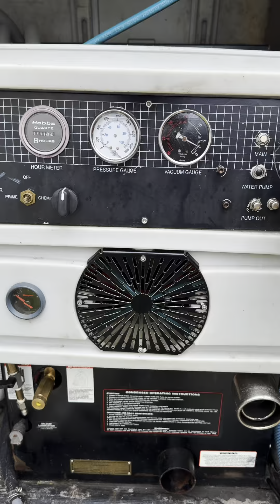The Most Satisfying Carpet Cleaning Adventure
Join me as I take you through a typical day, cleaning carpets for a residential client. See firsthand how I transform dirty, stained carpets into spotless, fresh floors. From setup to the final results, you’ll get an inside look at my process, tips, and tricks for achieving professional-level cleanliness.

Ever wondered what a day in the life of a professional carpet cleaner looks like? Now’s your chance! This video is packed with fun insights and behind-the-scenes moments, plus a few surprises along the way.

Don’t miss out on this exciting journey – hit play and let’s get cleaning!

 • Facebook: Main Street Carpets SC